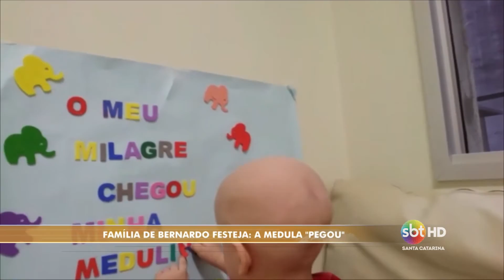Menino Bernardo e o milagre da medula